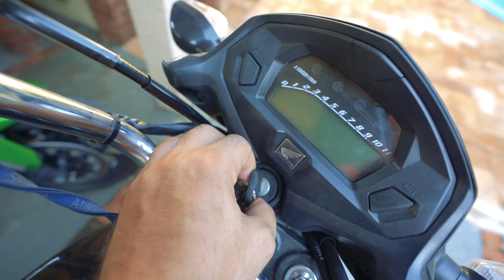ESTRAGOU A TODAY NO MEIO DO VÍDEO!